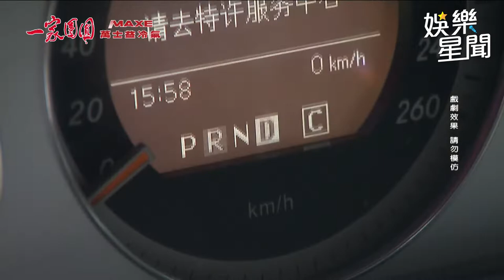台8《團圓》最慘小三！夏語心淋雨被車撞遭逼拿掉小孩｜娛樂星聞